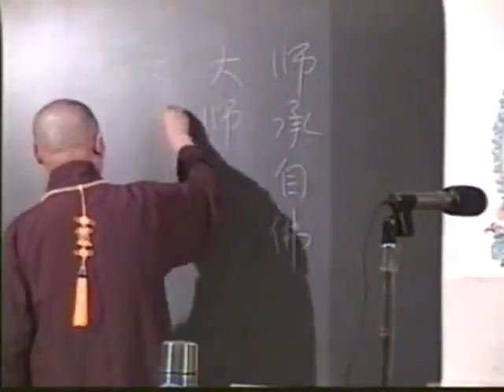佛說阿彌陀經要解 059 - 淨空法師